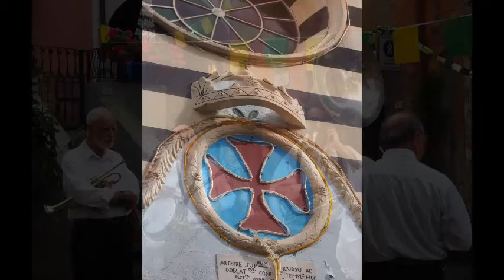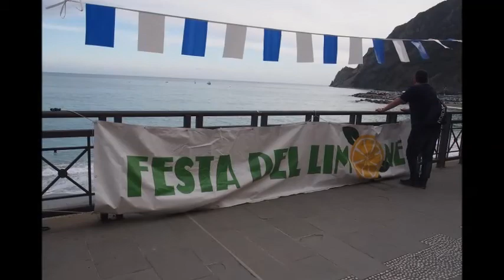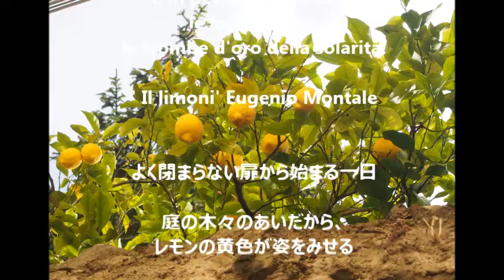lemon festival in Monterosso レモンフェスティバル in モンテロッソ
Monterosso is one of the village of Cinque Terre in Italy. There is the lemon festival in May.

イタリアの有名な観光地チンクエテッレの一つモンテロッソで行われたレモンフェスティバルの様子です。この日は、レモンのディスプレーコンテストも行われ、街の中がレモンで飾られます。

このエリアは、ワインとともにレモンも有名で、この時期、庭先にレモンがたわわになっているのをあちこちで見かけることが出来ます。

最後に一節を引用したエウジェーニオ・モンターレ（Eugenio Montale）は1975年度のノーベル文学賞受賞しています。ジェノバ生まれで、リグーリア地方を愛し、このエリアを題材にいくつかの作品を残しています。